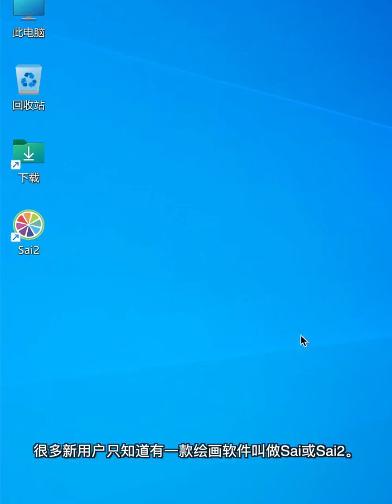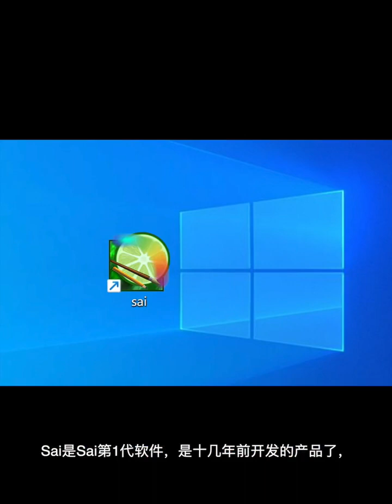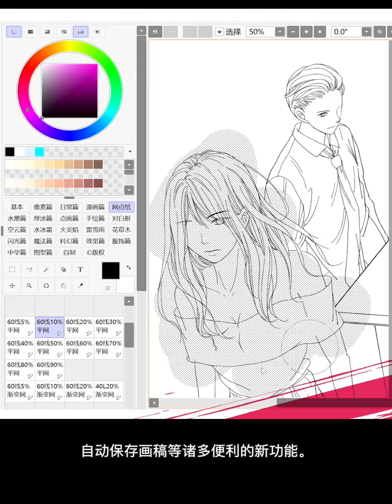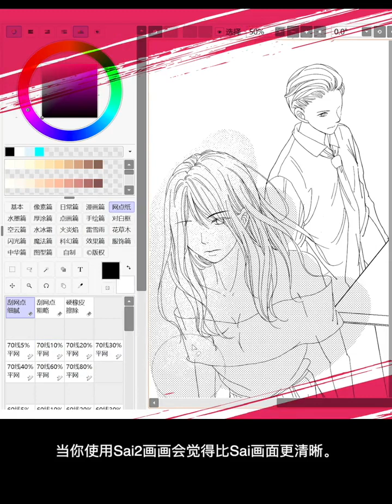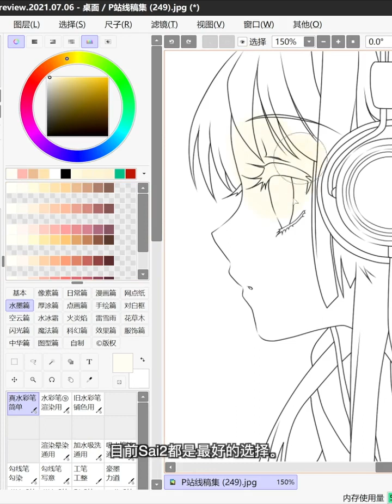sai sai2 板绘 sai教程 sai笔刷 sai绘画 sai软件 sai画画 插画